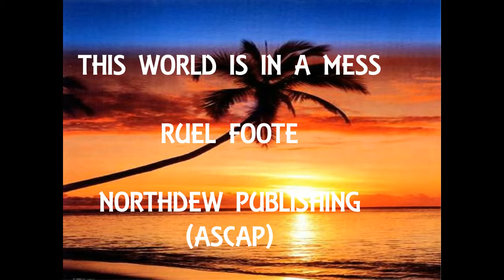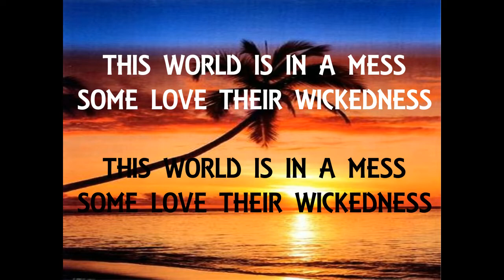THIS WORLD IS IN A MESS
THIS WORLD IS IN A MESS  ( Ruel Foote)